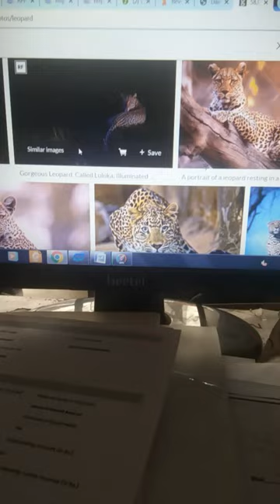Leopard view Hindi old song# Jammu and Kashmir💪💪💪💕# phari